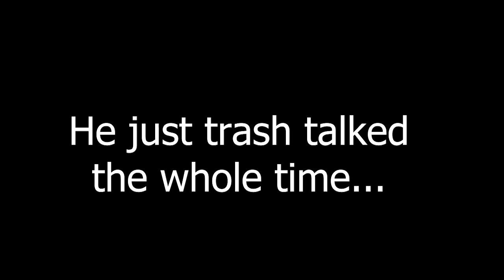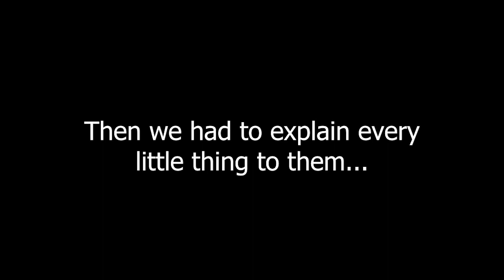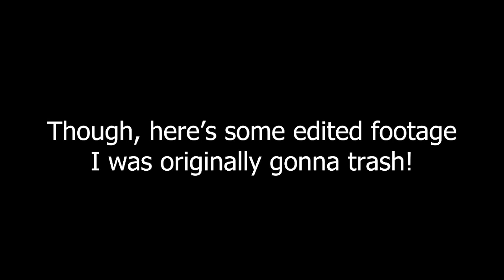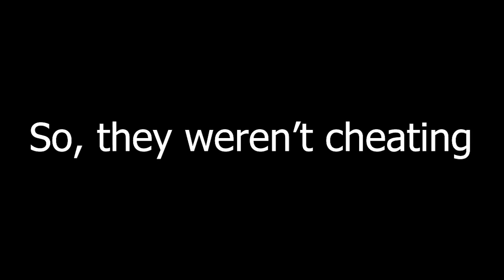This cheater tried to challenge a pro KAT player to a 1v1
I don't think they spoke English lol

9 AM - Animal Crossing for Gamecube
Pac Step - Pac-Man CE
Checker Dance - Deltarune
Main Theme - Swapnote
Able Sisters - Animal Crossing New Leaf
Tropical Island - Mario Party